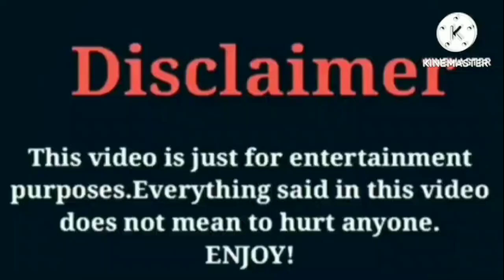Princess Jay VS Kinigra Deon VS Badkidjay | Lifestyle | Comparison | Interesting Facts